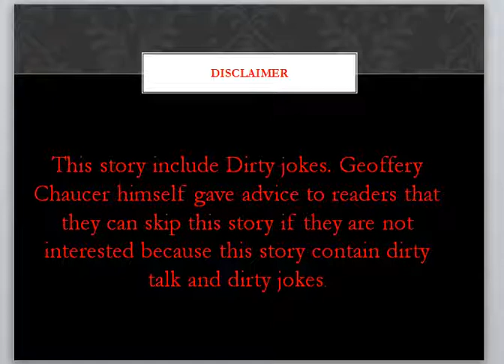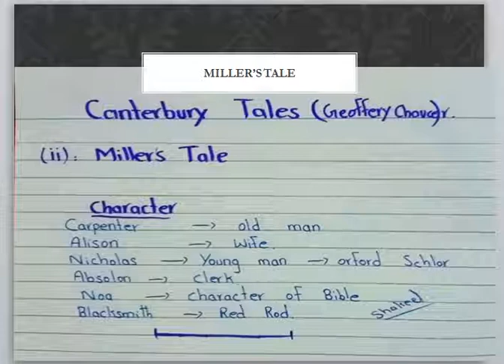Miller's tale of Canterbury tales by Geoffrey Chaucer in easy Urdu, Hindi and English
Guys I hope you are all well.

thanks